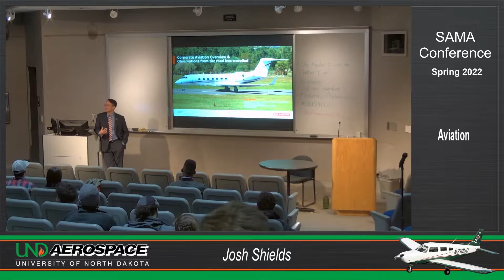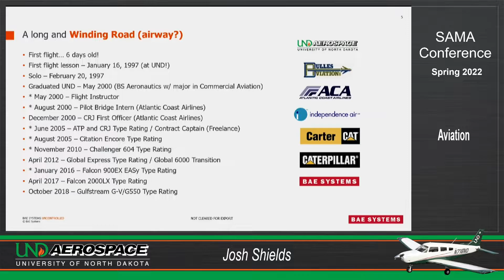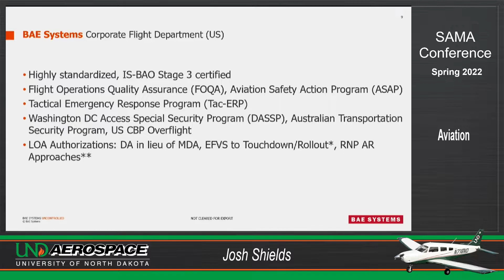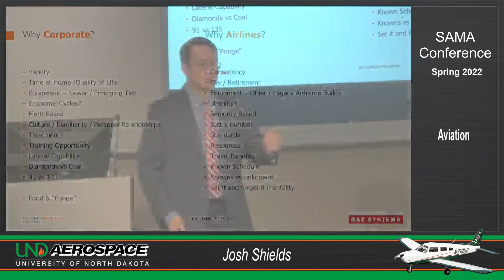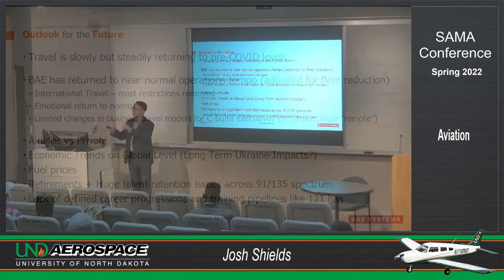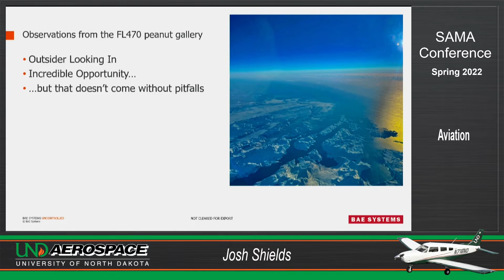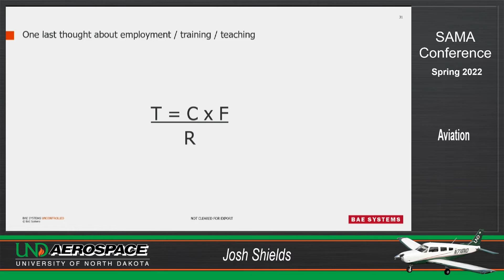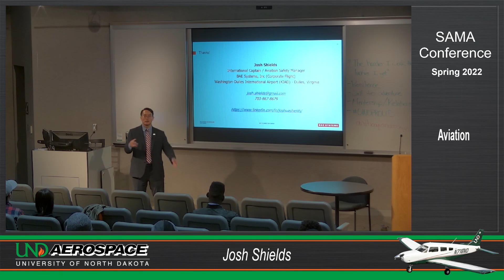Josh Shields - BAE Systems | Gulfstream G550 Captain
SAMA Conference 2022